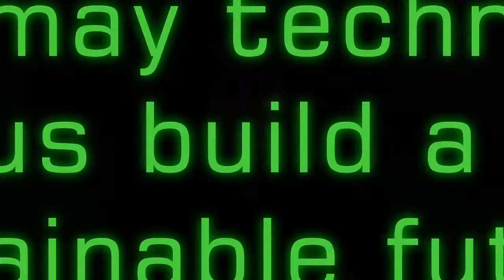FQS#1: Friends of the Earth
"How may technology help us build a more sustainable future?" This is just one of the questions posed in this first edition of the "Future Questions Show" with Christopher Barnatt of Included is an interview with Mike Childs, Head of Science, Policy & Research at Friends of the Earth.

More information on Friends of the Earth can be found